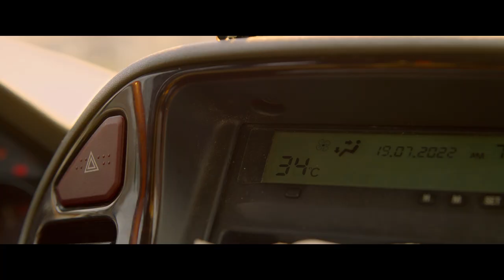The Blaze / En plein feu (2023) - Trailer (English Subs)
Directed by : Quentin Reynaud
Produced by : 22h22

Un feu géant ravage la forêt des Landes. A la suite d’une alerte évacuation, Simon et son père Joseph quittent leur domicile mais se retrouvent rapidement prisonniers de leur véhicule au milieu de ce cauchemar climatique. Le brasier se rapproche. Que faire ? Attendre les secours… ? Ou n’est-ce pas en s'enfonçant plus loin encore dans l'immensité terrifiante de la forêt brûlante qu'ils trouveront le moyen de s'en sortir… ?